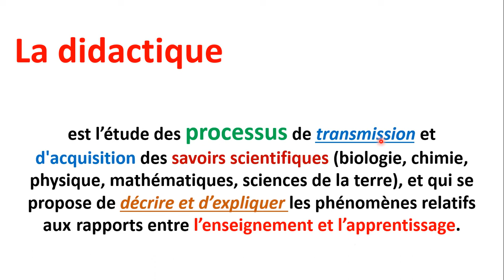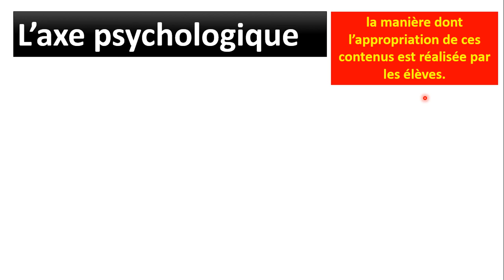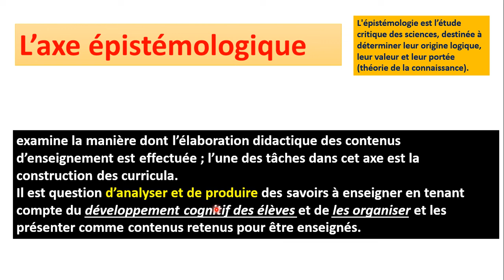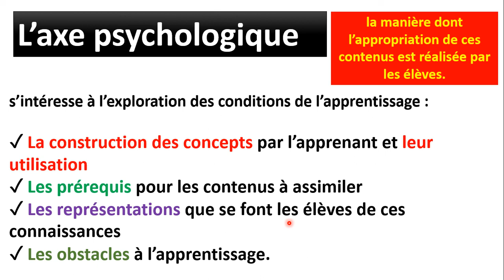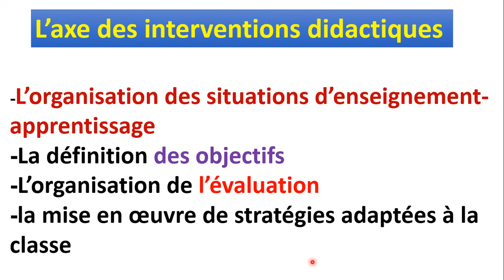didactique svt ep 14 : domaines d'investigation de la didactique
Les recherches en didactique peuvent avoir relativement à l'objet "démarches d'investigation" plusieurs visées : décrire des séances et produire du sens à partir d'un cadre théorique, construire et proposer des situations de classe ou de formation, caractériser des phénomènes, construire des modèles et des concepts